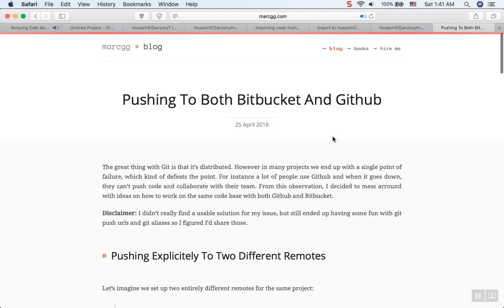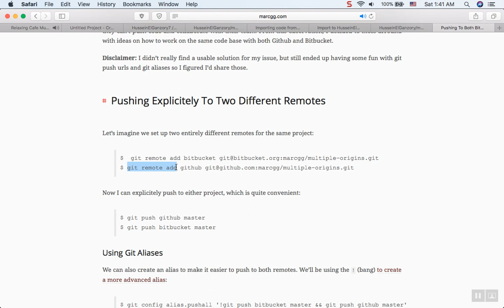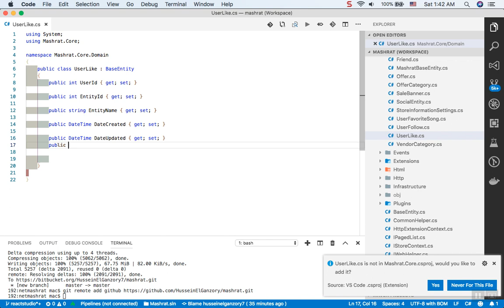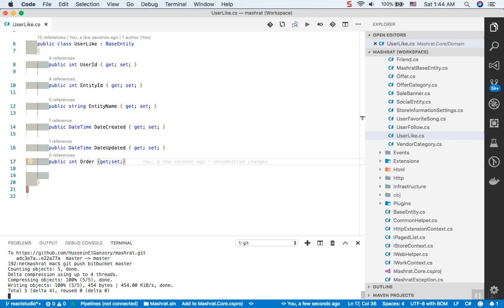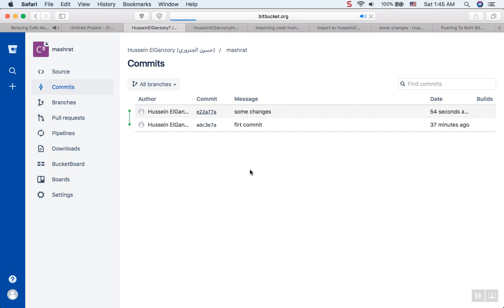05 Push Source Code To Github and Bitbucket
- how to work on the same code base with both Github and Bitbucket.